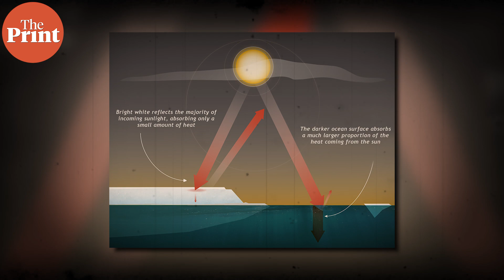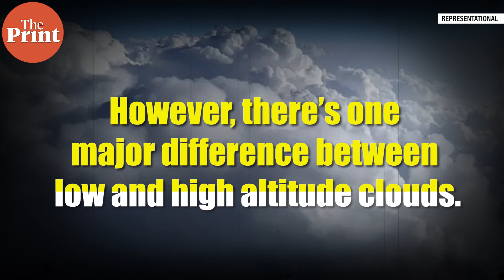Low clouds disappearing over earth, rapidly accelerating heating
While climate models have managed to explain the warming trend in data, an unaccounted 0.2°C worth rise presented a large gap. Now, scientists think it is due to low altitude clouds no longer forming. In ThePrint ̦PureScience, Sandhya Ramesh explains.

Sources and further reading:

- Goessling et al. : Recent global temperature surge intensified by record-low planetary albedo